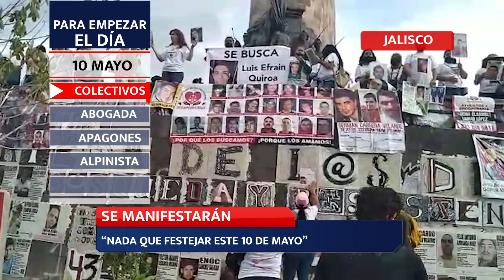PARA EMPEZAR EL DÍA 10 DE MAYO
Inicia el día bien informado con Ángel Espinoza